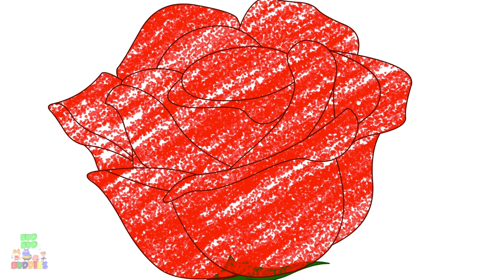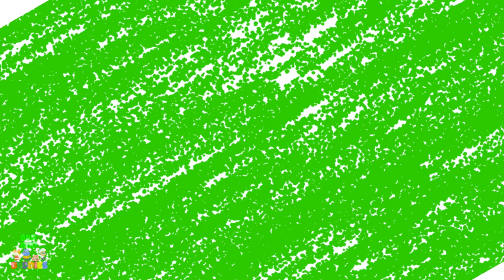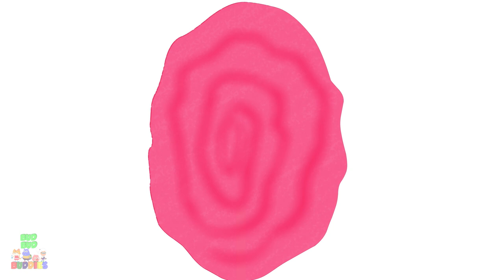Months of The Year & More Learning Song for Children by Bud Bud Buddies